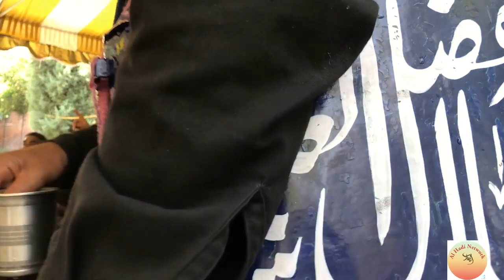kashmiri marsiya. by Syed Akbar